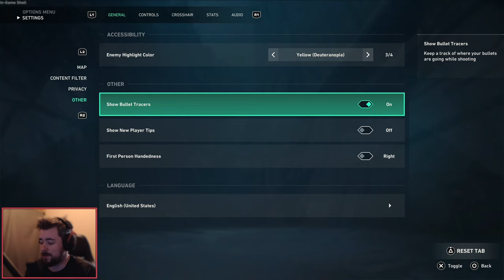Valorant Console Settings Tips for Better Gameplay!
Hey Valorant fans! 🎮✨

In this video, I’m revealing the best Valorant console settings to help you achieve better gameplay and dominate every match. Whether you’re new to the game or looking to refine your skills, these tips will optimize your performance and give you the competitive edge you need.

🔹 What You'll Learn:

Graphics Settings: How to adjust your graphics for smoother visuals and better performance.
Controller Settings: Best sensitivity, button layout, and aim settings for precision and control.
Audio Settings: Fine-tuning audio to enhance in-game awareness and communication.
Network Settings: Ensuring a stable and low-latency connection for seamless gameplay.
Get ready to take your Valorant experience to the next level with these essential settings tips!